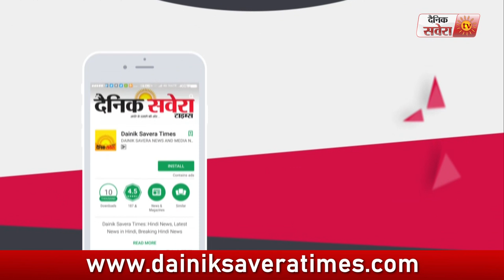Jalandhar में Brahm Mohindra ने किया Poornima Beri और Deepak Bali को सम्मानित